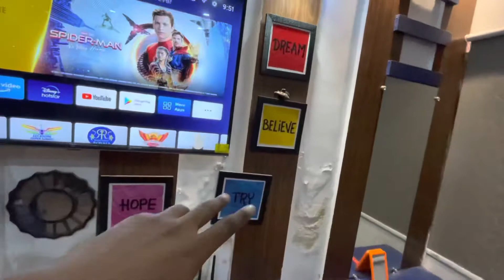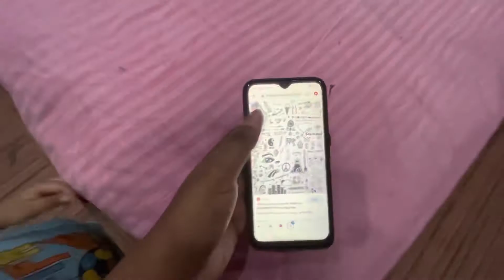DAILY VLOGS : AAJ MERE SCHOOL TIME KI HOBBY DEKHO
Hey guy’s aapko sabka swagat h aaj ke vlog me or guy’s aaj mai aapko dikhaunga mere school time ki hobby dance se pehle ki hobby so guy’s jaldi se vlog dekho or batana kaisi lgi.

Iss channel pe aapko dekhne ko milega daily life vlogs & travel vlogs.